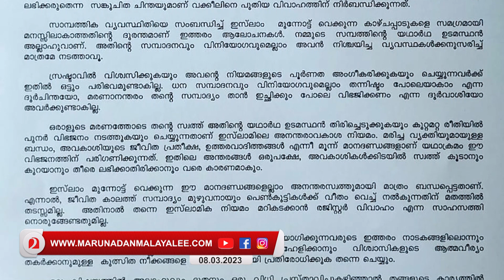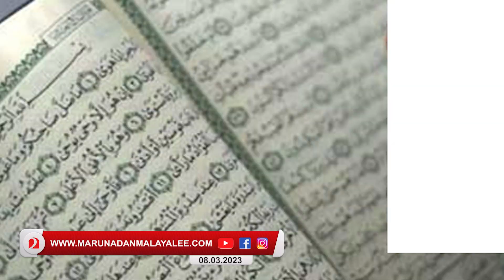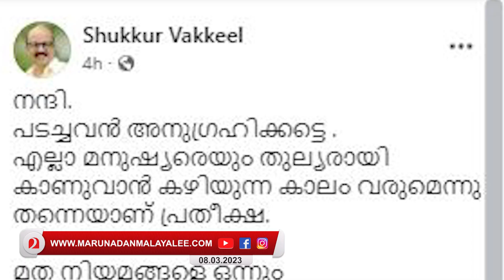ഇന്ത്യന്‍ ഭരണഘടനയില്‍ തൊട്ട് ഷുക്കൂര്‍; ഇസ്ലാമിസ്റ്റുകള്‍ക്ക് പൊള്ളിയടര്‍ന്നു | actor adv shukkur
നിയമം ആയുധമാക്കി ഷുക്കൂര്‍
ഇസ്ലാമിസ്റ്റുകള്‍ക്ക് പൊള്ളി.. ഫത്വ